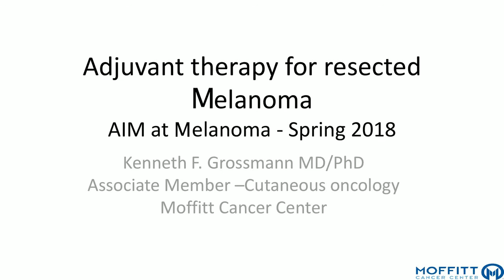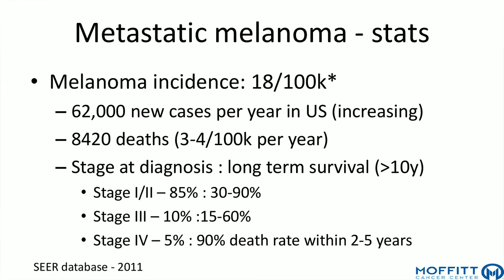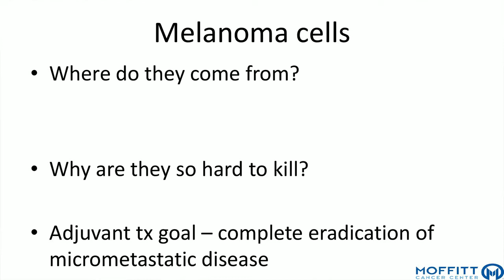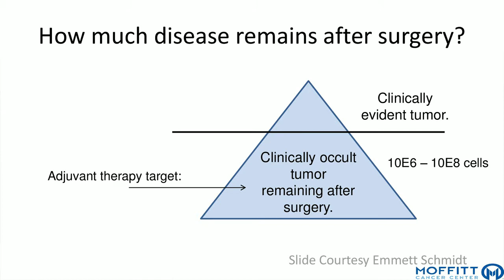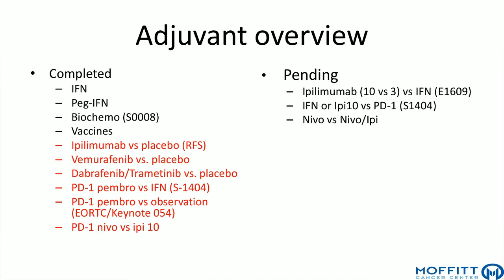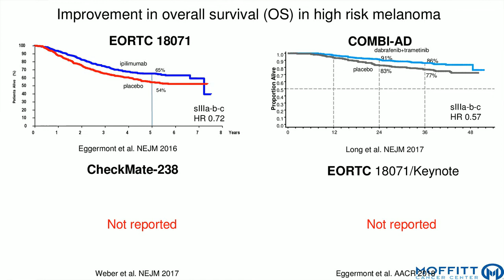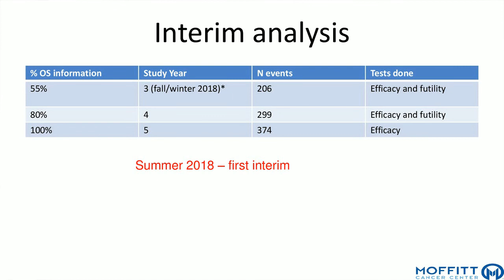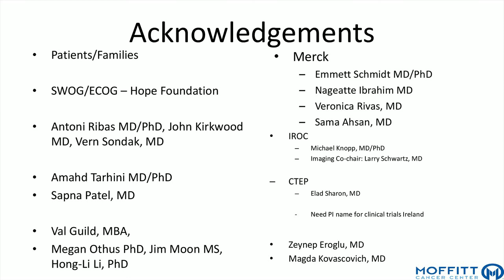Understanding Adjuvant Therapy After Melanoma Surgery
Kenneth F. Grossmann, MD, PhD provides an overview of adjuvant therapy after melanoma surgery. The presentation is part of AIM at Melanoma’s Living with Melanoma Symposium on April 21, 2018 at Moffitt Cancer Center in Tampa, FL.